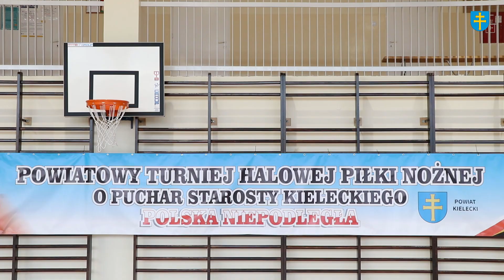Powiatowy Turniej Halowej Piłki Nożnej o Puchar Starosty Kieleckiego